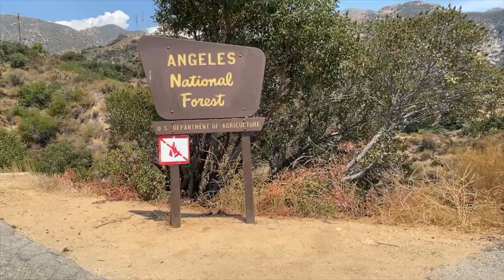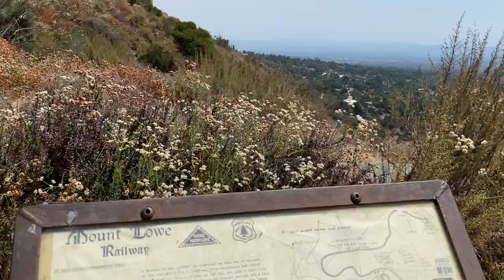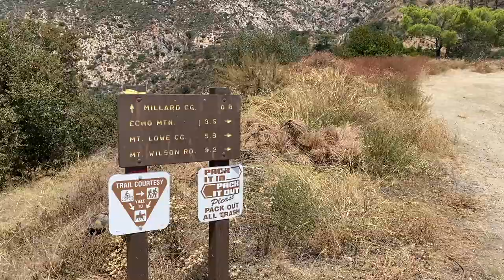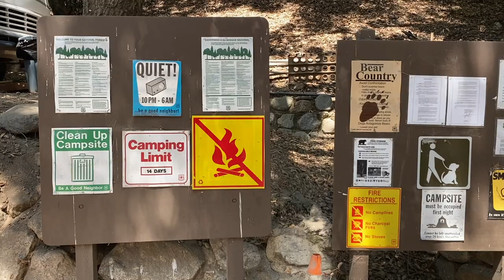SoCal Hiking Trails // Millard Falls - Mountains, Sunshine, and Waterfalls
Last August I drove out to Altadena to hit the Millard Falls trail and put together my first hiking vlog! Yaaay! It was extremely hot and the first part of the hike had me worried I wasn’t going to make it, but it turned out to be a great afternoon adventure into the outer edges of the San Gabriel Mountains. Enjoy the video!

The San Gabriel Mountains are one of the many California and West Coast wildernesses dealing with massive wildfires right now. As a result, many of the hiking trails near the fires are closed while forest rangers and firefighters try to control them and save lives. A huge shout out and thank you to those brave enough to fight the fires. Stay safe out there!

to see what hiking trails are open before you head out.